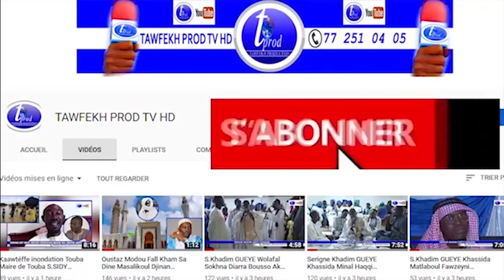Vendredi 29 Novembre 2019 MASSALIKOUL DJINAAN